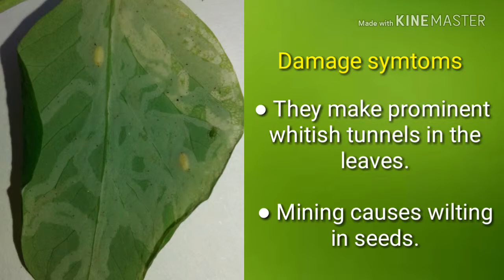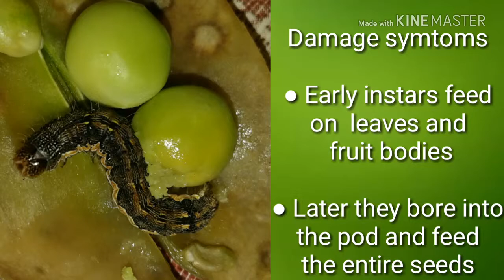Major Insect Pest of pea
This video show you the pest of pea with their symtoms and pest images.